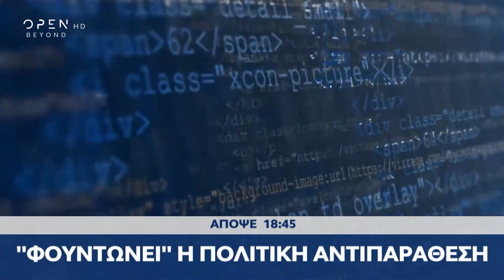Trailer κεντρικού δελτίου ειδήσεων 30/11/2022 | OPEN TV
Εντείνεται η ανησυχία μετά τον νέο σεισμό των 5 ρίχτερ στην Εύβοια. Κόντρα σεισμολόγων. Στο 9% ο πληθωρισμός τον Νοέμβριο. Πρωταθλητές στο ράλι ακρίβειας τα τρόφιμα. Τι αλλάζει στο καλάθι του νοικοκυριού. Φουντώνει η πολιτική αντιπαράθεση με το βλέμμα στις κάλπες. Σύγκρουση για υποκλοπές, οικονομία και υγεία. Εκατοντάδες εκατομμύρια ευρώ στους λογαριασμούς της Κιβωτού μέσα σε 5 χρόνια. «Φύλλο και φτερό» τα πόθεν έσχες της πρεσβυτέρας. Σαρώνει όλη τη χώρα η κακοκαιρία «Άριελ». Μηνύματα 112 για Ζάκυνθο και Κεφαλονιά. Συνεχίζεται το κύμα ταραχών κατά του lockdown στην Κίνα. Άφησαν γυναίκα να γεννήσει στο δρόμο γιατί δεν είχε κάνει covid τεστ. Ελπίδες για τη θεραπεία του Αλτσχάιμερ από πειραματικό φάρμακο Αμερικανών και Ιαπώνων. Επιβραδύνει σημαντικά την εγκεφαλική βλάβη. Απόψε, στο κεντρικό δελτίο ειδήσεων του OPEN στις 18:45  με τη Πόπη Τσαπανίδου.